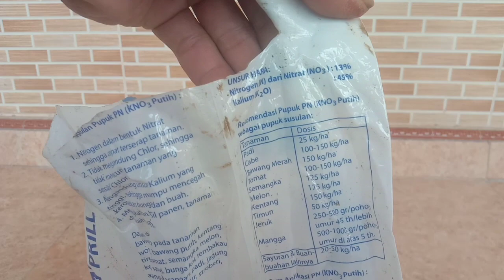NGERI INI BOSS‼️SEKALI SEMPROT TANAMAN BERBUAH LEBAT PUPUK BIONUKLIR PEMBUAHAN / FASE